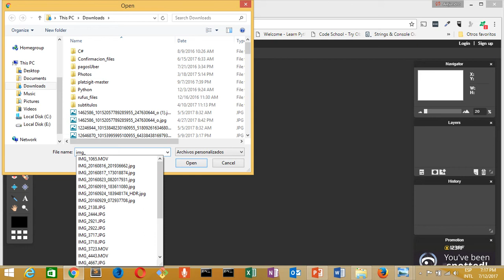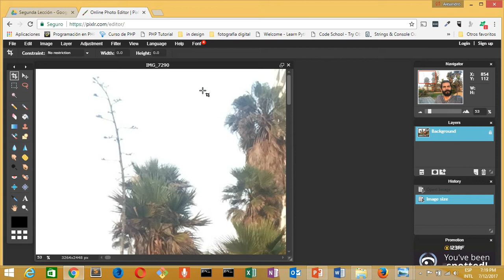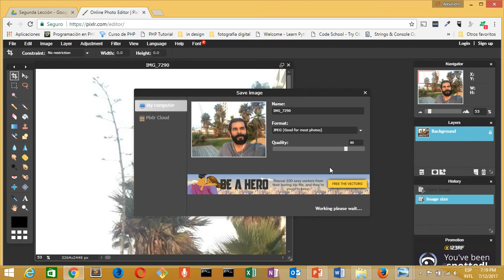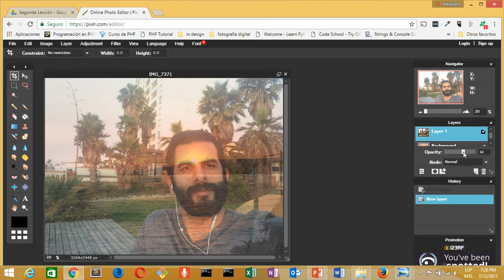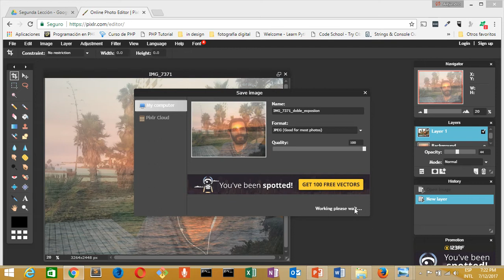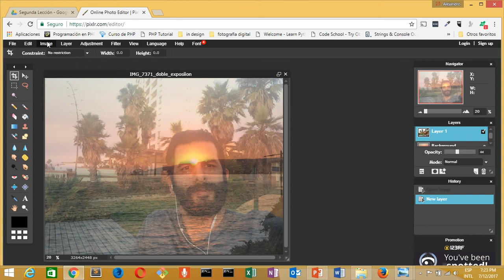Como hacer el EFECTO de DOBLE EXPOSICION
¿Quieres aprender a fusionar dos imágenes ? en este tutorial podrás aprender a crear el efecto de DOBLE EXPOSICIÓN, utilizando pixlr un editor online gratis que te permite trabajar con capas y modificar la opacidad.
Enlaces donde podrás descargar los mismos archivos que te muestro en el vídeo: